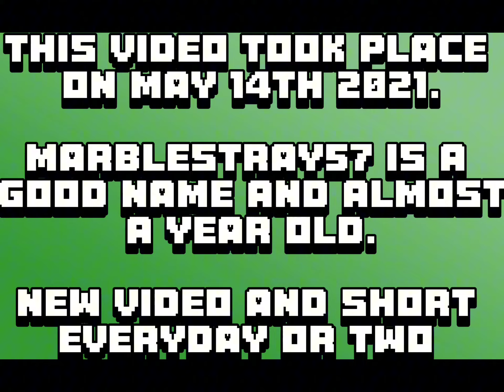MarbleStray57: The Last Transition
let's go back 10 months ago and review our memories before it gets deleted FOREVER

The Last Transition
(Official Trailer)